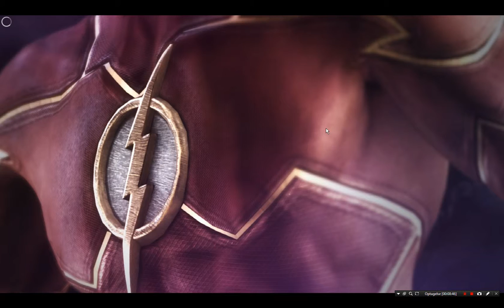injustice gods among us | prøver batman by gaslight